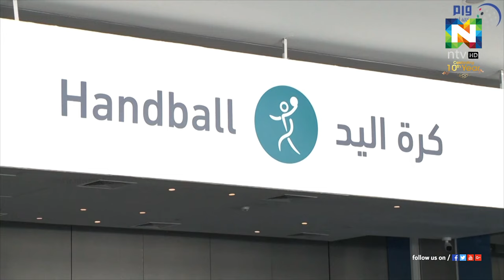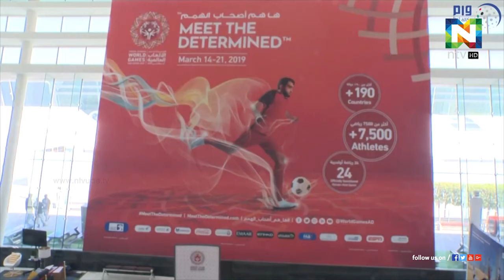സ്‌പെഷ്യല്‍ ഒളിംപിക്‌സ് വേള്‍ഡ് ഗെയിംസിന് അബുദബി സായിദ് സ്‌പോര്‍ട്‌സ് സിറ്റിയില്‍ തുടക്കക്കം.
സ്‌പെഷ്യല്‍ ഒളിംപിക്‌സ് വേള്‍ഡ് ഗെയിംസിന് അബുദബി സായിദ് സ്‌പോര്‍ട്‌സ് സിറ്റിയില്‍ തുടക്കക്കം. ഇരുപത്തിനാല് വിഭാഗങ്ങളിലായി 190 രാജ്യങ്ങളിലെ 7500 കായിക താരങ്ങളാണ് സ്‌പെഷ്യല്‍ ഒളിംപിക്‌സില്‍ പങ്കെടുക്കുന്നത്